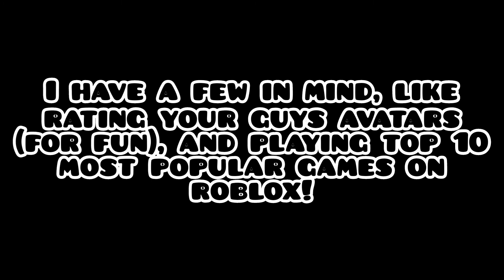Why I Haven't Been Uploading So Much Lately.. (im officially back!)